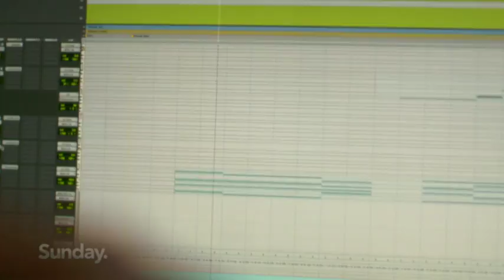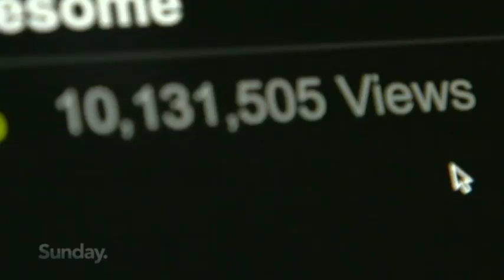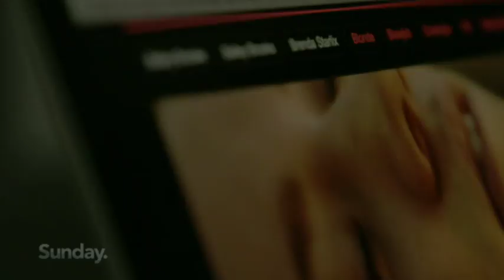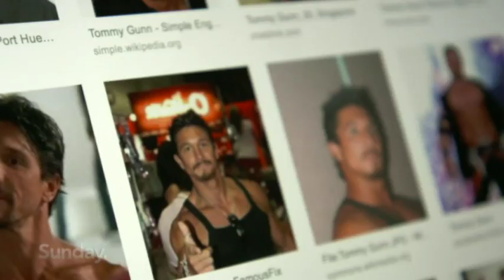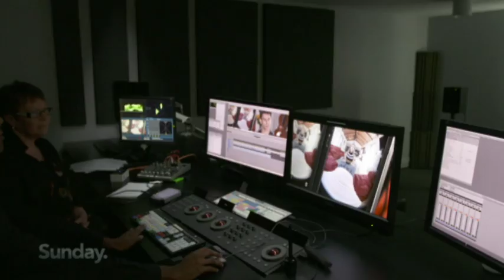THE NAKED TRUTH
Pornography is teaching Kiwi kids about sex – and it’s not pretty. We investigate the rise of online porn and the impact it’s having on young people.
A 26-year-old Kiwi songwriter shares how his life has been destroyed by a crippling porn addiction – and experts say he’s not alone. Porn addiction – fuelled by the chemical rush of online porn – is affecting many young men mentally and causing erectile dysfunction.
But it’s not just about addicts. What happens if young people use porn as a key source of sex education? And how does it influence their views on sexual activity and consent?
We also visit an LA porn set and interview the actors - what they have to say will surprise you.